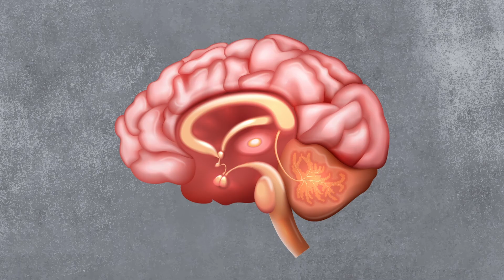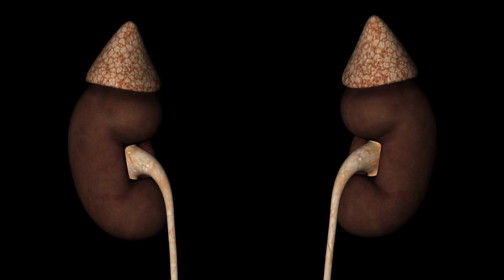Why Do We Sometimes Feel Tired All Day, But Wired At Night?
The most likely explanation for feeling tired all day but wired at night is that your Circadian rhythm is disrupted. This can be caused by a number of factors, such as adrenal disorders, poor sleep habits, sleep disorders, or mental vs. physical exhaustion. To avoid this, it is important to take care of your sleep habits and to avoid disruptions to your Circadian rhythm.

Your Circadian rhythm is basically the 24-hour clock that the body maintains, helping your body and mind fluctuate between alertness and tiredness. Obviously, your body can’t operate every hour of the day; it needs time to rest and recuperate from the strains of the day. Your Circadian rhythm is also known as your sleep/waking cycle, and it is why you are able to function and wake up every morning with the energy to face the day!

If you take good care of your sleep habits, you shouldn’t have any problem regulating your Circadian rhythm. The problem arises when you start interrupting your sleep patterns, such as staying up until 4 or 5 in the morning and then trying to play catch-up with afternoon naps or sleeping longer the following day.